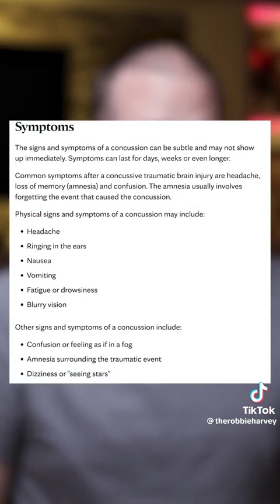Alan k Doesn't deserve the kids‼️ - Awareness to the abuse‼️ - end the corruption ‼️‼️‼️‼️‼️